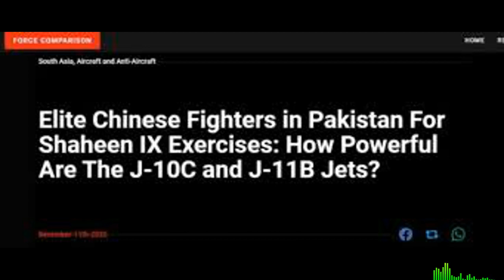J10C for PAF by 2022